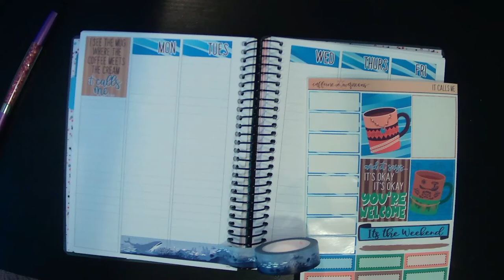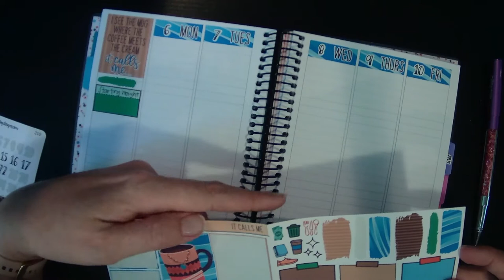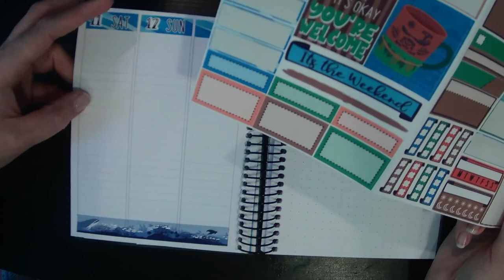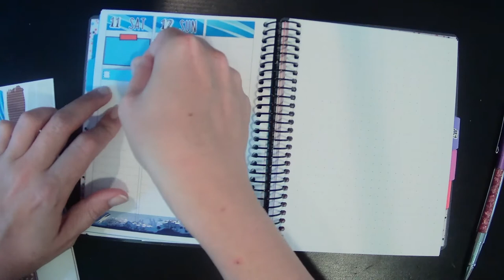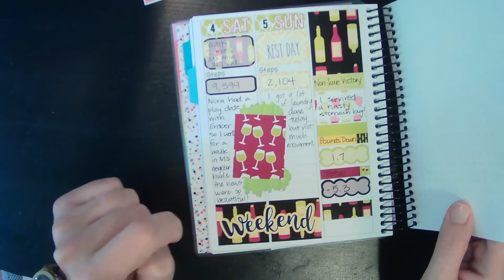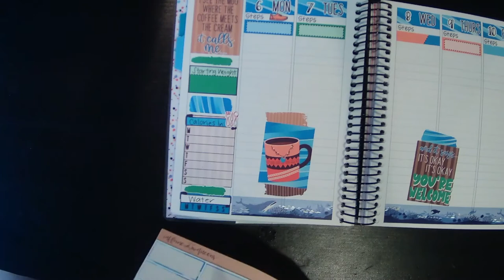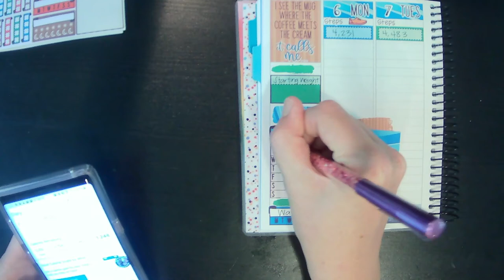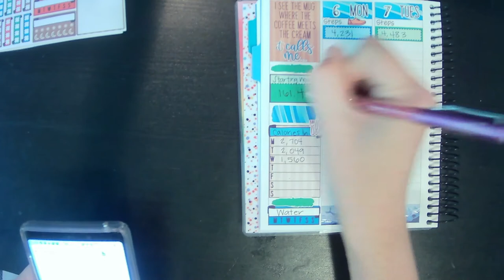Wellness Planner - A&N B6 | June 6-12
Kit: Caffeine Queens

Planner: Avalon & Ninth (Use Allie15 to get 15% your sticker order and get my adorable freebie!)